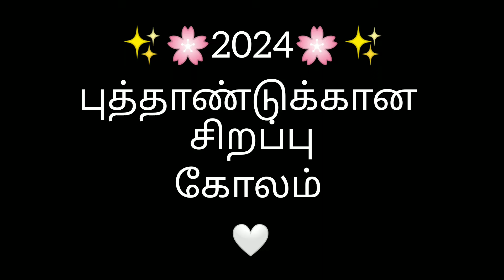புத்தாண்டுக்கான சிறப்பு பூக்கோலம் 7 புள்ளியில்